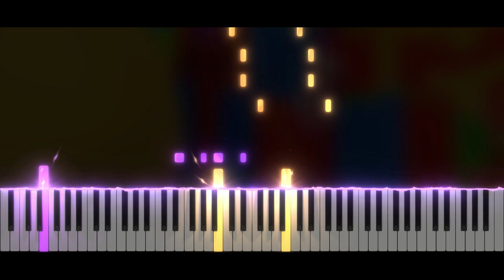The Amazing Digital Circus - Sorry About That | Piano Tutorial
Take care ❤️

Softwares used :
- 🎵 FL Studio
- 🎹 SeeMusic Visualizer
- ❤️ Cinema4D
- 🎬 Vegas Pro
- 🖼️ Photoshop

Time code :
00:00 Intro
00:06 Musique